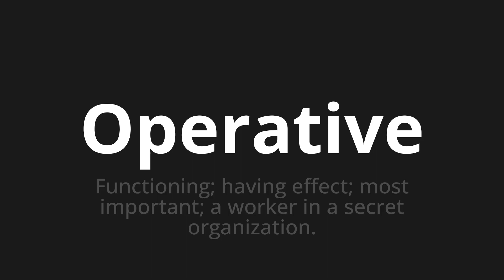How to pronounce Operative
Master the Pronunciation of 'Operative which means operative' - which means : Functioning;Having Effect;Most important;A worker in a secret organization. 📝 with @PronunciationGerman 🎓🗣️ - [Your Guide to German]

Learn to pronounce 'Operative' perfectly in German with our easy and engaging tutorial by @PronunciationGerman! 📖📽️ In this comprehensive video, we provide you with native speaker examples 🗣️👂 and phonetic breakdowns 🎵 to ensure you get the pronunciation just right.

How to say Operative in German